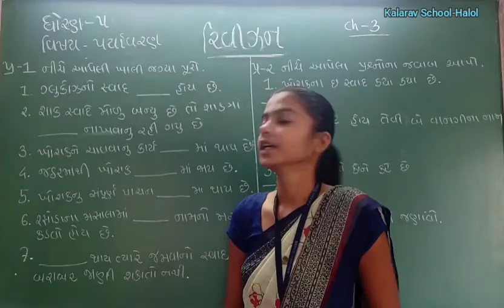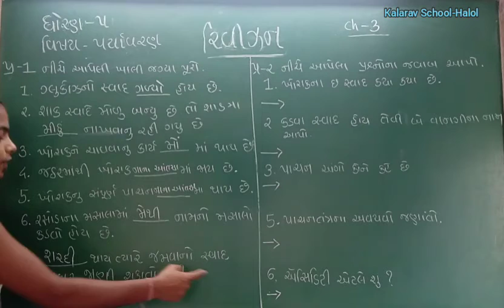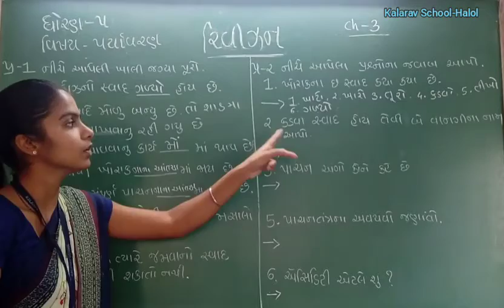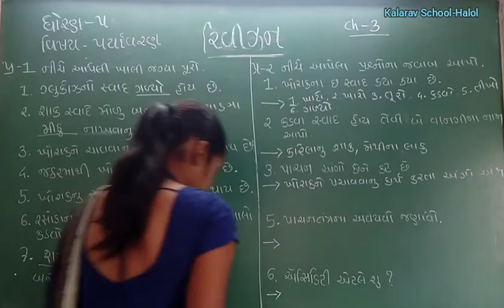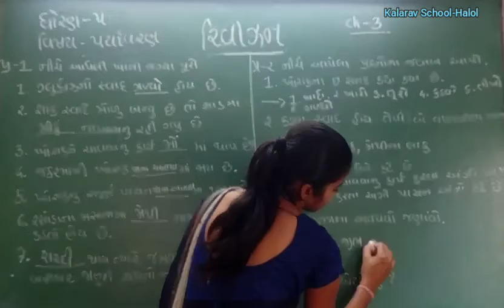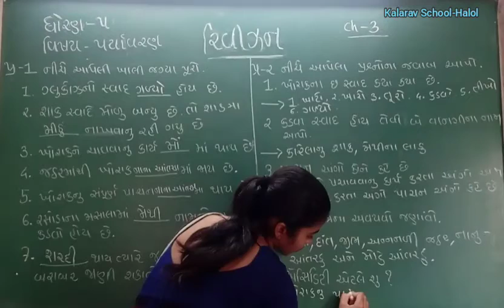STD - 5 GM PARYAVARAN REVISION CH - 3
ANAMIKA MAM